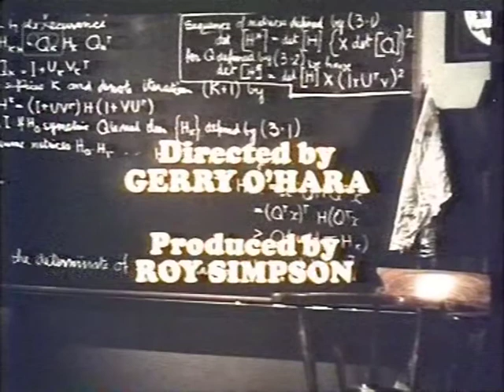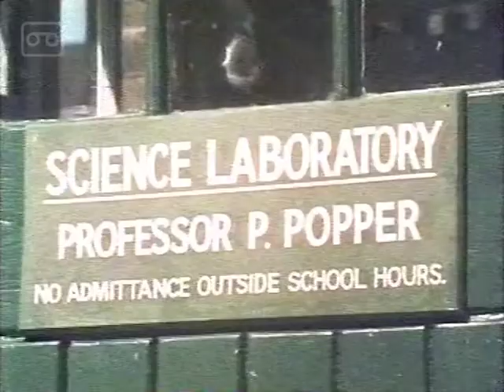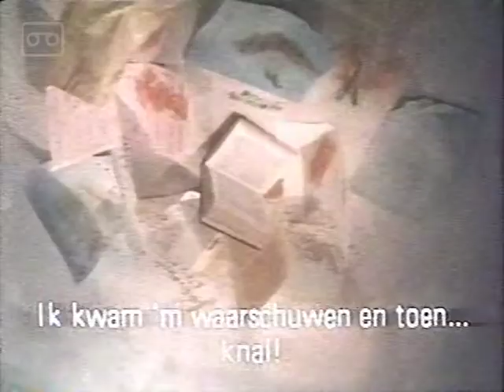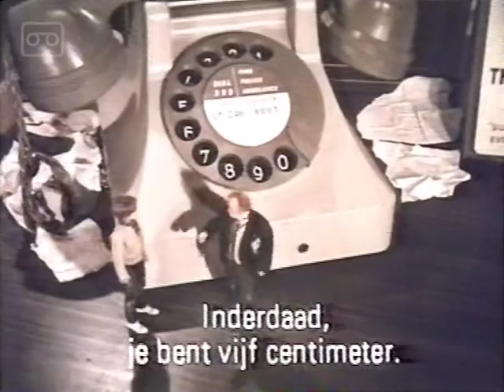1/6 Professor Popper's problems: Into The Unknown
Professor Popper develops a shrinking formula which he and a group of school kids take by accident, ending up trapped in his laboratory. But that's not the only problem that faces the professor and his friends.

Il professor Popper sviluppa una formula per rimpicciolire le persone che lui e un gruppo di scolari prendono per sbaglio, finendo intrappolati nel suo laboratorio. Ma questo non è l'unico problema che deve affrontare il professore e suoi amici.

RELEASED: 1974
DIRECTOR: Gerry O'Hara
COUNTRY: United Kingdom
LANGUAGE: English
STUDIO: Children's Film Foundation (CFF)
GENRES: Family